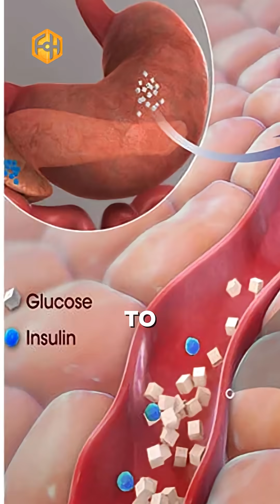Why fasting blood glucose means nothing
Fasting blood glucose means nothing if you don’t check fasting insulin.

Fasting insulin is the real marker, showing how efficiently your body uses insulin to bring glucose down.

Comment “SUGAR” for a full breakdown of the sugar diet.